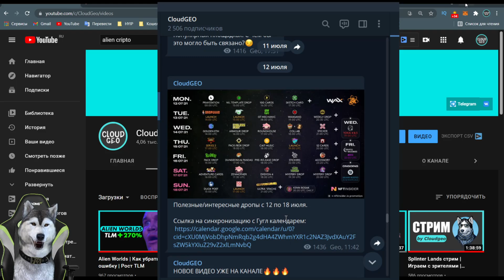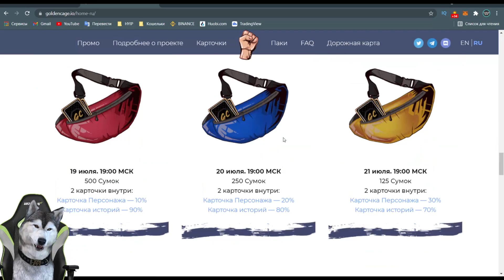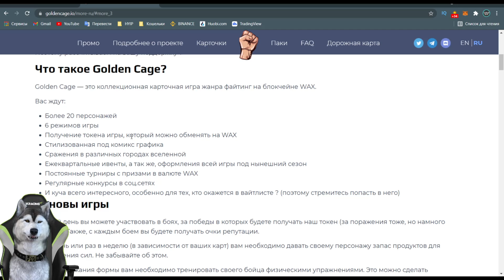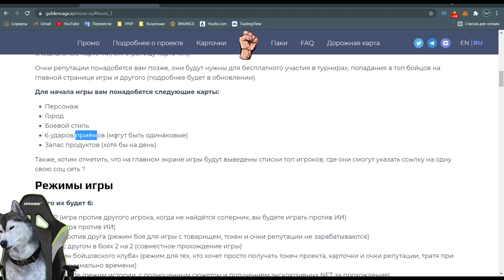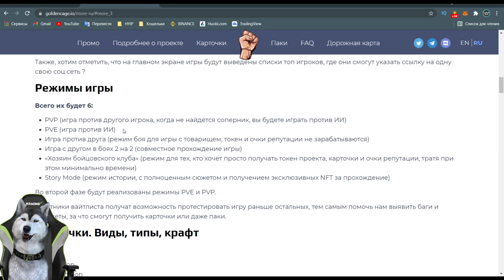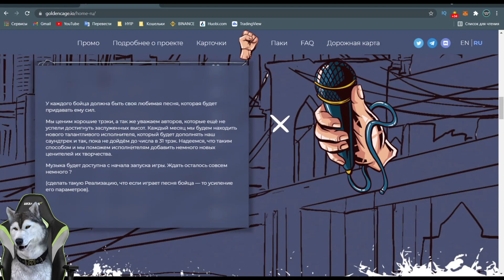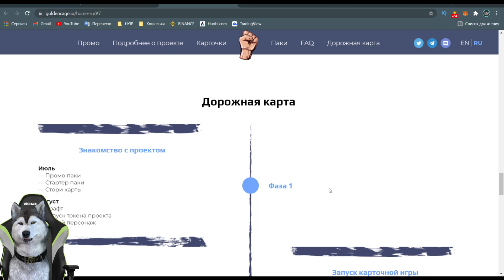GoldenCage.io Обзор | Проект со своим токеном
Новый интересный проект, работающий на кошельке WAX. В чем идея игры? Можно ли заработать? Займет ли данная игра лидирующие позиции? Это и много другое в новом видео на канале Cloudgeo